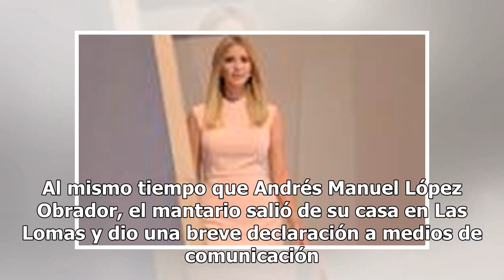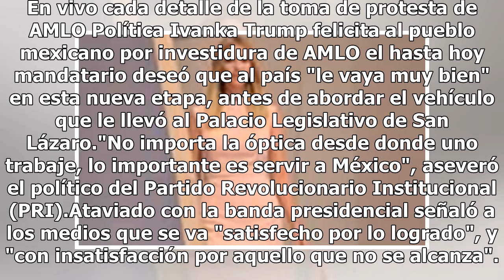Peña Nieto descarta seguir en la política, dice se va a reinventar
El todavía presidente Enrique Peña Nieto descartó seguir en la política mexicana, pero dijo que se va a reinventar. Al mismo tiempo que Andrés Manuel López Obrador, el mantario salió de su casa en Las Lomas y dio una breve declaración a medios de comunicación. No te pierdas: Día histórico para Méxic...